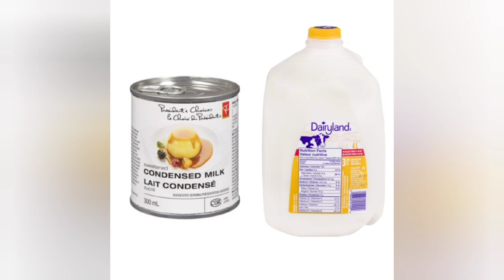FFH | Mazaidar Karachi Ras Malai (easy recipe) in Hindi/Urdu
1 cup powder milk
1 tsp butter
1 tsp full baking powder
1 egg
2L milk
1 condense milk